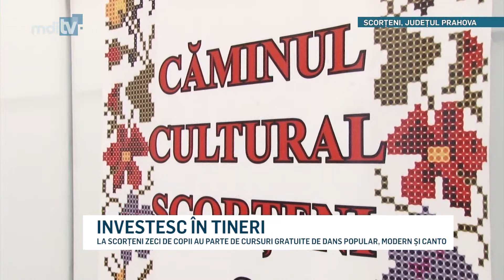INVESTESC IN TINERI YOUTUBE